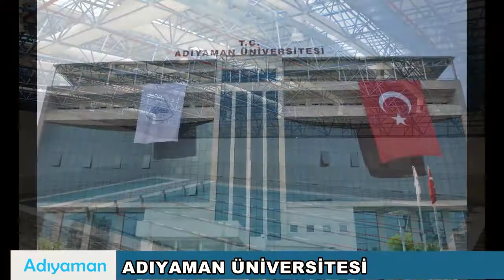Ahmet AYDIN Seçim Müziği ve Seçim Klibi - Adıyaman Yatırımları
Ahmet AYDIN, Seçim Müziği, Seçim Klibi,
Grup Başkanvekili Ahmet AYDIN, Seçim Müziği, Seçim Klibi, Milletvekili Ahmet AYDIN, Adıyaman Milletvekili Ahmet AYDIN,
Söz - Müzik; Erdal ALTINTAŞ